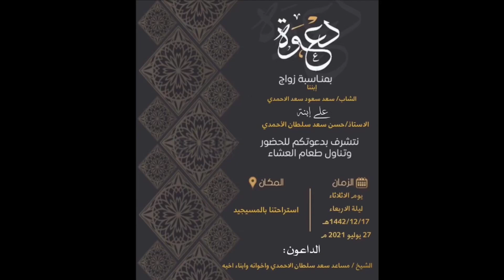حفل زواج سعد بن سعود بن سعد بن سلطان الاحمدي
حفل زواج سعد بن سعود بن سعد بن سلطان
‏الاحمدي
‏( اللهم بارك لهما وبارك عليهما واجمع بينهما في خير )
‏مساء الثلاثاء
‏17 | 12 ذو الحجة | 1442
‏27 | 7 يوليو | 2021

‏لمشاهدة كامل الحفل 👇🏻
‏يوتيوب

‏⁦ youtu.be/2UygNb5kw1Y⁩